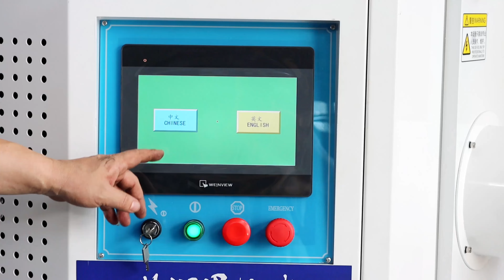high configuration single shaft cutting machine